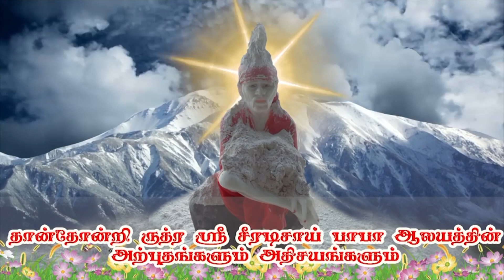Miracle of Shirdi Sai Baba | என்னை சரணடைந்த பக்தரை நான் காப்பாற்றுவேன் | TRUTH | Devotee Speech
shirdi sai devotee speech | என்னை சரணடைந்த பக்தரை நான் காப்பாற்றுவேன் | TRUTH | Devotee Speech
நம் மதம் சாய் மதம் சாய் தாயின் மடியில் குழந்தைகளாய் நாம் ஒன்று கூடுவோம்.
Chennai-603209.
 "Kalimathaji Amma Arulvakku"
Thursday and Sunday only
 For Appointment
Call ON Wednesday 4pm to 6pm Saturday 4pm to 6pm.
Thaan Thondri Rudra Sri Shiradi Sai Baba Ayur Devi Rishigal Peetam
Chennai-603209.
 Temple Timing
Morning: 7Am to 12.30pm
 Lunch Time: 1pm to 4pm temple closed
 Evening: 4.05pm to 8.30pm (Monday, Tuesday, Wednesday, Friday, Saturday)
Government holidays, Thursday & Sunday Timing: 7Am To 9Pm (Temple Full Day Open)
தாந்தோன்றி ருத்ர ஸ்ரீ சீரடி சாய்பாபா ஆயுர்தேவி ரிஷிகல் பீடம்
பவானி நகர், சாமியார் இரயில்வே கேட்,
 மறைமலை நகர், pincode-603209.
கோவில் நேரம்: காலை 7.00 மணி முதல் மதியம் 1.00 மணி வரை
 மாலை 4.00 மணி முதல் இரவு 9.00 மணி வரை 1.00 முதல் 4.00 வரை நடை சாத்தப்பட்டிருக்கும்.
இது திங்கள், செவ்வாய், புதன், வெள்ளி, சனி கிழமைகளில் மட்டுமே கடைபிடிக்கப்படுகிறது. வியாழன், ஞாயிறு, விசேஷ நாட்கள் மற்றும் அரசு விடுமுறை நாட்களில் கோவில் முழுநேரம் திறக்கப்பட்டிருக்கும்...